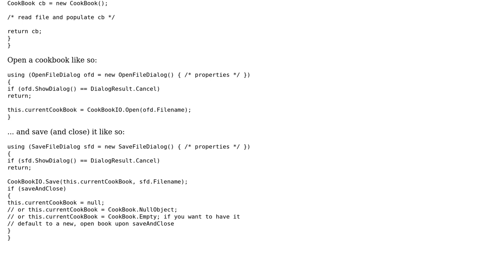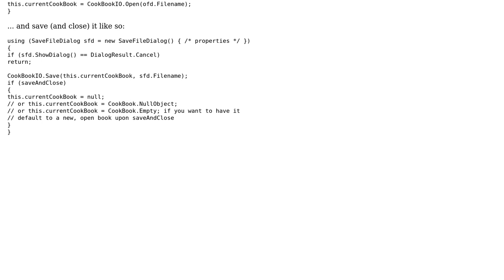Software Engineering: Application design question regarding saving files (2 Solutions!!)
Software Engineering: Application design question regarding saving files

With thanks & praise to God, and with thanks to the many people who have made this project possible! | Content (except music & images) licensed under CC BY-SA | Music | Images & others | With thanks to user yannis user Steven Evers user prolink007 user Patrick Hughes and the Stack Exchange Network Trademarks are property of their respective owners. You are responsible for your own actions.